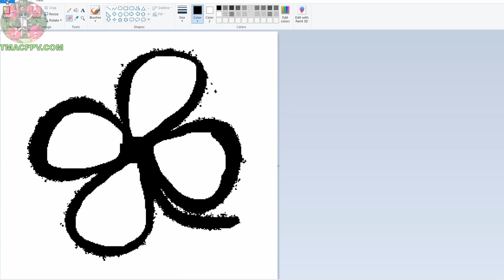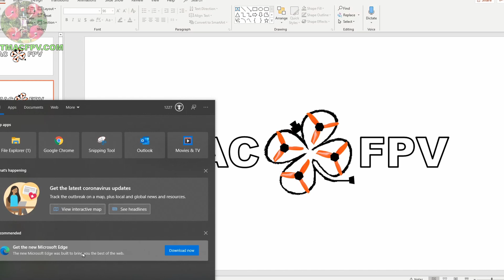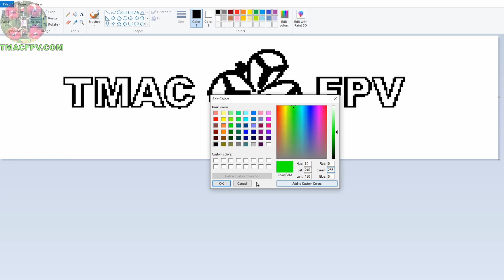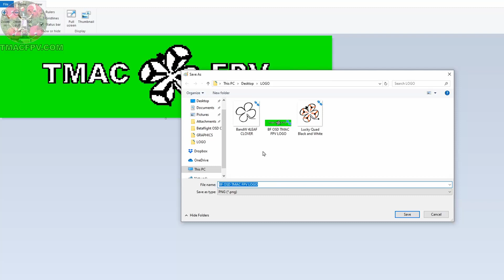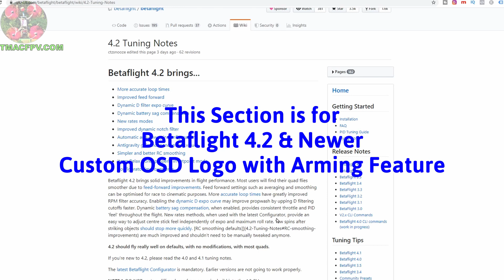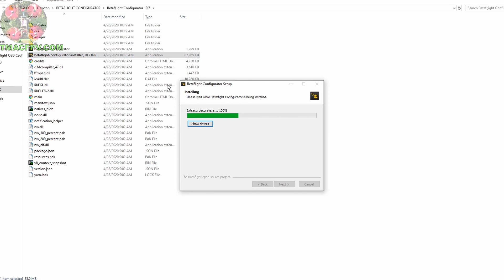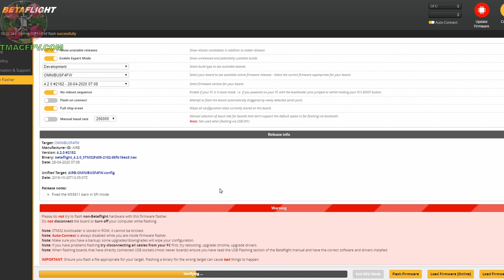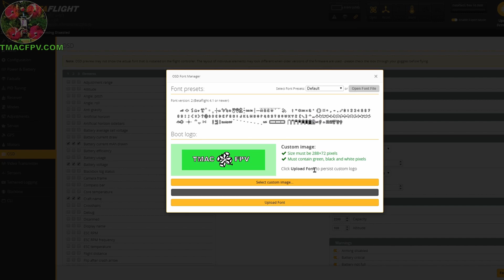Betaflight OSD Custom Logo (STRUT YOUR STUFF!)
Betaflight OSD Custom Logo (STRUT YOUR STUFF!) / Strut your stuff with your very own personalized Betaflight OSD custom logo at both power-up AND arming of your quad!  In this video, I show you how to make your own Betaflight OSD custom logo from scratch and use it now PRIOR to Betaflight 4.2 at power-up. However, with Betaflight 4.2, you can ALSO program your OSD custom logo to appear in your goggles and DVR at arming of your quad!  You can also program how long you want it to display!  I show you how to install the Betaflight Configurator for Betaflight 4.2, update your quad with Betaflight 4.2, and strut your stuff with your new Betaflight OSD Custom Logo!

⭐TMac FPV Website (FREE Resources and Rattler Frame in Pilot's Den)⭐

0:00 Intro
2:57 Design & Create Custom Logo
9:31 Pre- Betaflight 4.2 Custom Logo Upload & Use (at power-up)
11:40 Betaflight 4.2 Configurator & Firmware Install
15:31 Custom Logo Upload to BF 4.2 & Use (at power-up AND arming!)

CUSTOM OSD CONTEST RULES:
1. Send an image of your Betaflight custom OSD display from your goggles DVR to TMac at (or by Facebook or Instagram messagin) by Sunday, May 17th.

2. If more than one entry is submitted, the top few entries will be posted on TMac FPV Channel Community Tab

On Monday, May 18th in a Poll for folks to vote for their favorite OSD custom logo.
Additional Polls with the entries may also be posted on the Fast Track FPV Facebook as well as Stories for both TMac's Facebook and Instagram sites
All votes from all locations will be considered valid

3. The person with the OSD custom logo that receives the most votes will be declared the winner and announced in the TMac FPV video posted on May 29th.  Winner will receive a FREE TMac Diamondback Rattler Frame Kit!

Entries which do not comply with YouTube's Community Guidelines will be disqualified.

👉 Microsoft 365 with 1TB Cloud Storage! (Powerpoint, Word, Excel, Outlook):
Personal (1-person)
Family (up to 6 people)

👉 PowerPoint Quick Reference "Cheat Sheet" Training Guide

👉 PowerPoint for Dummies Book

👉Jumper T16 Pro Hall V2 Transmitter

👉Jumper T12 Pro Hall, OpenTX, Internal Module (little brother to T16!)

SAY HI & SUPPORT FUTURE FPV FUN!

Note:
When you use them to make ANY purchase (not just the linked product) it enables TMac FPV to earn small fees which help support your TMac FPV channel. They are here for your convenience, there is no additional cost to you for using them, and you are not obligated at all to use them.